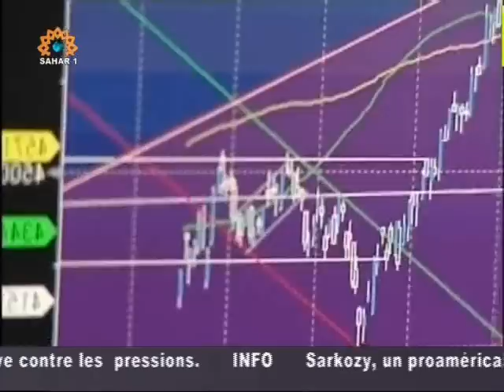La France, l'un des pays les plus endettés d'Europe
SAHAR 1
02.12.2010